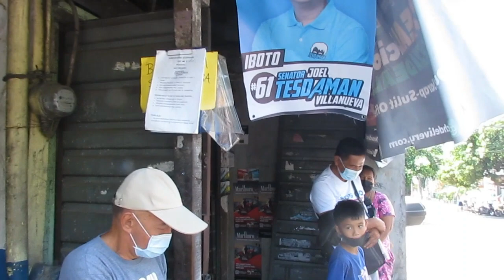Francis Leo Marcos Bakit Patuloy Na Minamahal Ng Tao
Francis Leo Marcos Bakit Patuloy Na Minamahal Ng Tao. ITO ang punto na ating inalam sa pagkakataong ito pinunthan natin ang isang sulok at bulubunduking lugar upang alamin ang tunog ng isang FRANCIS LEO MARCOS tara samahan nyo ako